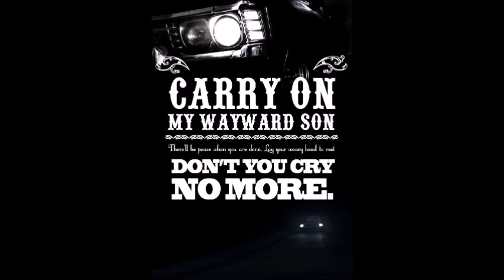Carry On My Wayward Son—Organ Cover (+ Sheet Music)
Kansas hit 'Carry On My Wayward Son', composed by Kerry Livgren, arranged for Organ by G Hutch, played via Hauptwerk.